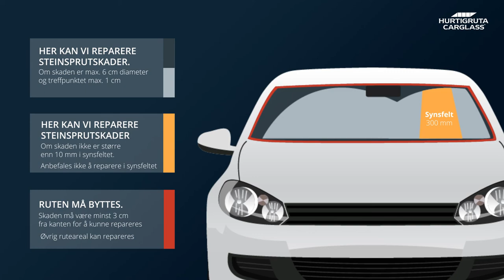Hurtigruta Carglass steinsprutsoner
Har du fått en steinsprutskade i frontruten?
Her kan du se om vi kan reparere ruten eller om du må skifte frontruten.